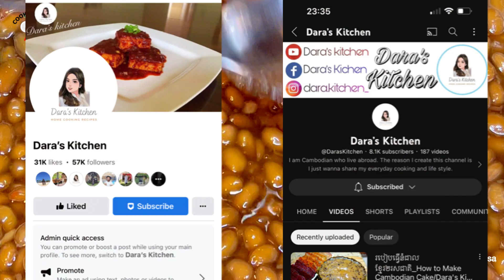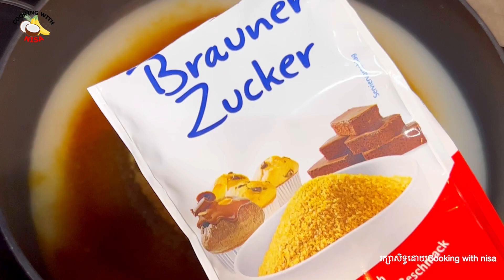ក្បួនលក់​ របៀបធ្វើសៀងរសជាតិឆ្ងាញ់លេខ១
ជំរាបសួរបងប្អូនទាំងអស់គ្នា នាងខ្ញុំពិតជាអរគុណខ្លាំងណាស់សម្រាប់ការគាំទ្រកន្លងមក។

សូមអរគុណបងប្អូនដែលបានតាមដានទស្សនា